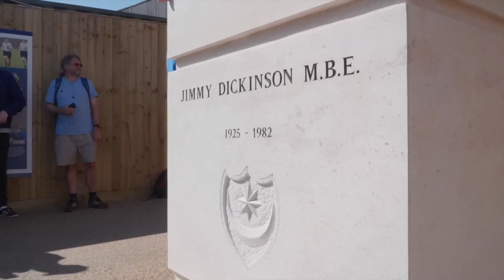TV Gantry, Victory Lounge & Training Ground 🗣️ | Michael Eisner's Pompey Supporters' Trust Update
Pompey chairman Michael Eisner provided an exclusive update to PST members during their meeting in the Victory Lounge last night.